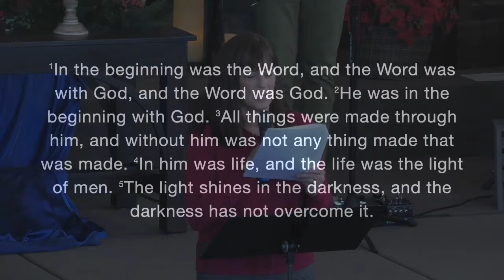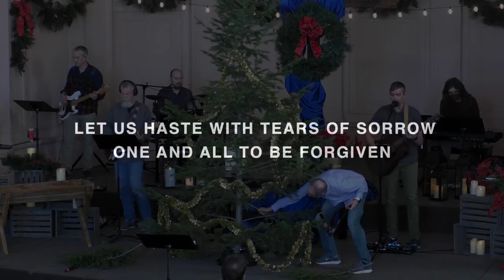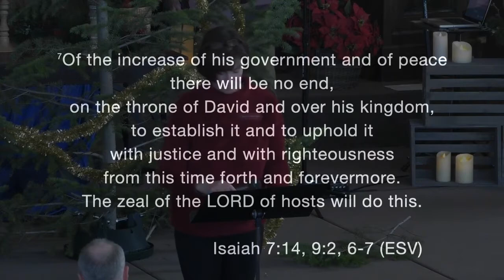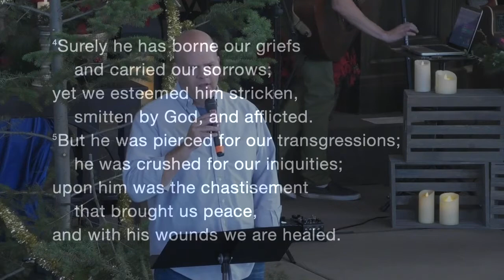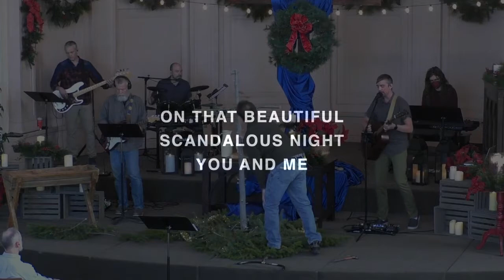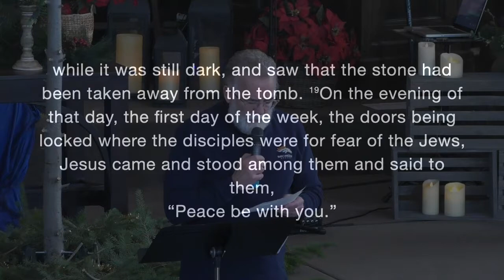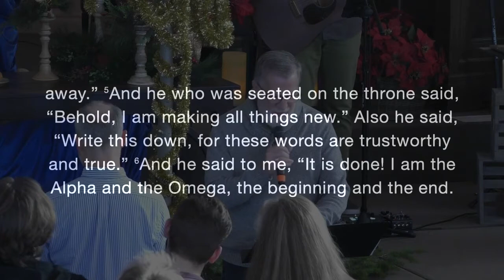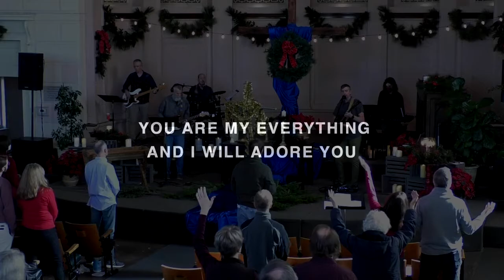Selah Service ~ The Tree Story